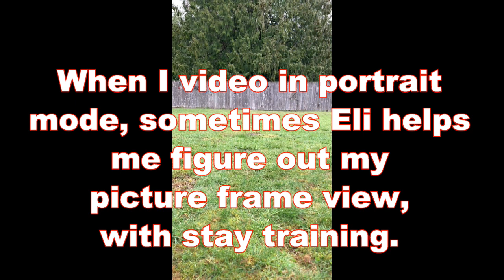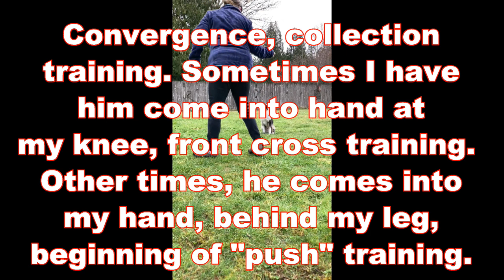18 Weeks Old - Short Version - 52 Weeks of Puppy Eli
18 Weeks Old - Short Version

0:05 - Focused training in a new location with a dog distraction
0:21 - Focused play with another dog doing agility
0:34 - New facility, new equipment training. Table, tunnel and jump verbal training (jump, get back, switch)
0:45 - Two target training around cones
1:06 - Two targets with jump stanchions
1:23 - Blind cross training
1:43 - Jump into my arms - end of run behavior
1:50 - Leg weaves - helps with beginning of run behavior
2:06 - "Not yet" mugging or cookie transport training - covered treats
2:29 - Focus training in new location with dog distraction
2:53 - Stationary blind cross, side change training
3:06 - Jump verbal training, new location, beginning to add motion on make side cue, by cue, wait for instructions
3:19 - Training with Emma
3:30 - New location, "go" training, "behind" training and behind and go training
3:57 - "Not yet" training
4:18 - Leg weaves with food distraction
4:25 - Leg weaves
4:44 - Back up
4:50 - Stay training
5:16 - Convergence training
5:46 - Continual reward for focus when leash is removed
5:54 - Convergence with more distance/speed
6:15 - Blind cross training
6:20 - Stay training - distance
6:37 - Stay training with Emma distraction
7:06 - Stay training with movement